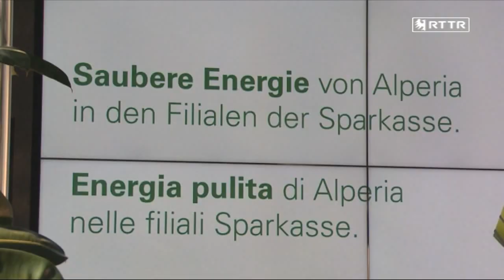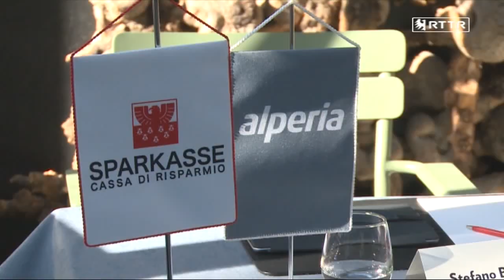Sparkasse e Alperia: avvio di un’importante partnership commerciale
La Cassa di Risparmio di Bolzano e Alperia annunciano l’avvio di un’importante partnership. Nell’ambito dell’iniziativa, le filiali Sparkasse proporranno l’energia elettrica e il gas verde di Alperia per le utenze domestiche potendo sottoscrivere il contratto direttamente nelle filiali della banca.